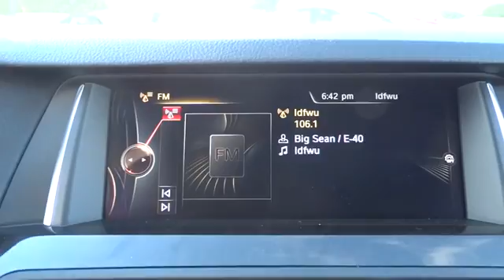2016 BMW 5 Series San Francisco, San Jose, Oakland, Marin, bay area, CA 161711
2016 BMW 5 Series
2016 BMW 5 Series 535i - Stock#: 161711 - VIN#: WBA5B1C51GG552893

COLD WEATHER PACKAGE  -inc: Heated Front Seats  Heated Rear Seats  Heated Steering Wheel  Retractable Headlight Washers,DARK WOOD TRIM,DRIVER ASSISTANCE PACKAGE  -inc: Rear View Camera  Head-Up Display  Park Distance Control  Instrument Cluster w/Extended Contents,INDIVIDUAL PLATINUM  BMW INDIVIDUAL MERINO EXTENDED LEATHER UPHOLSTERY,LUXURY LINE  -inc: Luxury Line (7S2)  Anthracite Wood Trim  Without Lines Designation Outside  Wheels: 19  x 8.5  V-Spoke Light Alloy (Style 366)  Tires: P245/40R19 AS Run-Flat,PREMIUM PACKAGE  -inc: Power Tailgate  Satellite Radio  1 year subscription  Comfort Access Keyless Entry,SMARTPHONE INTEGRATION  -inc: Enhanced USB & Bluetooth,Body-Colored Power Heated Auto Dimming Side Mirrors w/Power Folding and Turn Signal Indicator,Express Open/Close Sliding And Tilting Glass 1st Row Sunroof w/Power Sunshade,Speed Sensitive Rain Detecting Variable Intermittent Wipers w/Heated Jets,Instrument Panel Covered Bin  Refrigerated/Cooled Box Located In The Console  Driver / Passenger And Rear Door Bins,Radio: Anti-Theft AM/FM/CD Audio System -inc: Auto-Store  FM diversity antenna system  MP3 capabilities  10-speaker  multichannel high-fidelity sound system incorporating an analog amplifier w/180-watt output power  3 tweeters  5 midrange speakers and one central bass speaker located under each front seat  HD Radio w/multicast FM station reception and satellite radio preparation,Power Front Seats -inc: driver seat memory,Sport Leather Steering Wheel w/Auto Tilt-Away,FOB Controls -inc: Trunk/Hatch/Tailgate  Windows and Sunroof/Convertible Roof,Bluetooth Wireless Phone Connectivity,Radio w/Seek-Scan  Clock  Speed Compensated Volume Control  Aux Audio Input Jack  Steering Wheel Controls  Voice Activation  Radio Data System  External Memory Control and 20 Gb Internal Memory,Integrated Navigation System w/Voice Activation,Leather/Metal-Look Gear Shift Knob,Memory Settings -inc: Door Mirrors  Steering Wheel and Head Restraints,4-Wheel Disc Brakes w/4-Wheel ABS  Front And Rear Vented Discs  Brake Assist  Hill Hold Control and Electric Parking Brake,Low Tire Pressure Warning